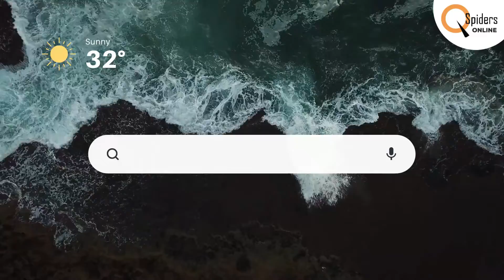Students Testimonial | Placed from QSpiders | Online Placements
Kavya S N Student of QSpiders Online  got placed as Automation Engineer